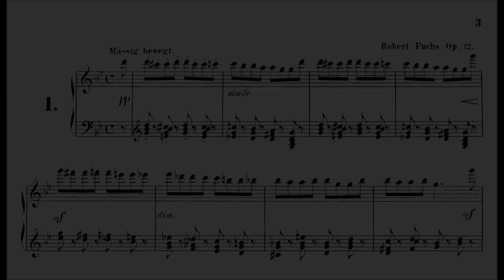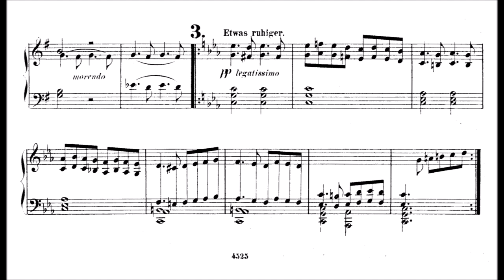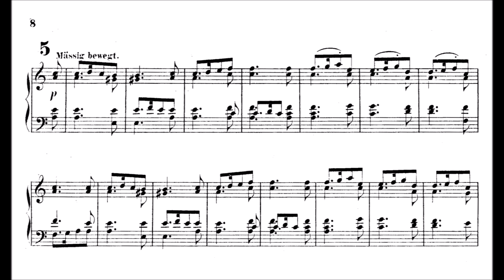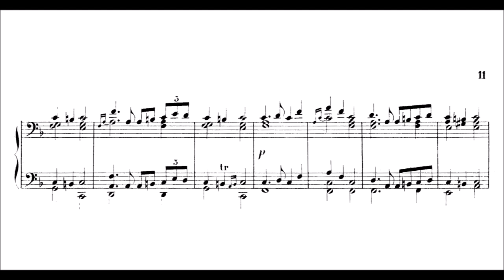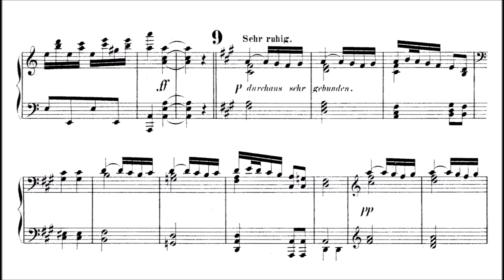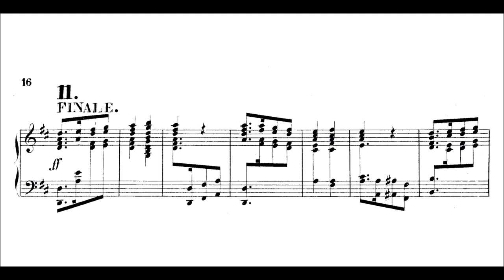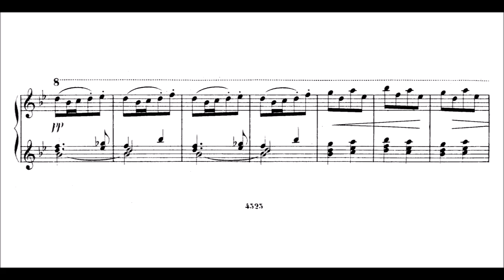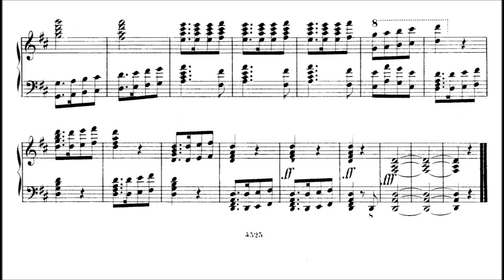Robert Fuchs - 11 Capriccietti, Op.12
Short and interesting pieces which are written in such a way that "attacca" the next one starts. Here is a timeline

0:00 Mässig bewegt
1:00 In selbem Tempo
2:06 Etwas ruhiger
3:54 Ziemlich geschwind
4:37 Mässig bewegt
5:55 In selbem Tempo
6:54 Langsam breit
8:50 Unruhig
9:40 Sehr ruhig
11:40 Bewegt
12:27 FINALE

sorry for skipping a measure or two around13:50 ..